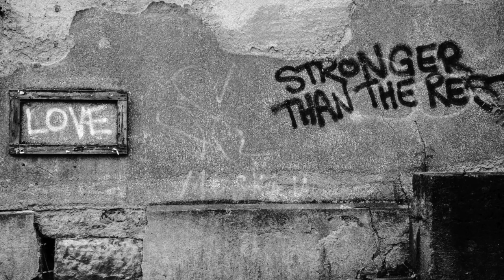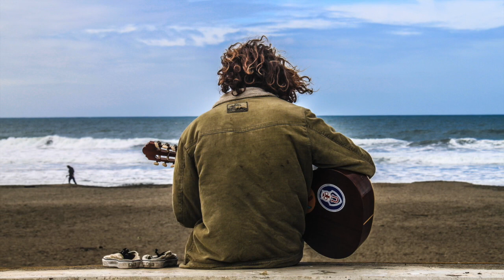Hold Out for Love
Week 41 songaweek2018. The suggested theme was "regret," which served more as a prompt than a theme for this song.
"Love is wise" - Bertrand Russell. "Love is always wise" - The Doctor.
All photos are either mine or Creative Commons licensed from Flickr. Attributions listed below lyrics in order of appearance.
Thanks to Nathan Bloom for the tiny but brilliant touch of synth and help with mixing and editing.

drop low E to D

Nobody has to tell us, we already know
 A  Em  A
The road to the heart of another is hard
Nobody has to show us, we just have to go
 A   Em      D  G D
And come back alone and wiser

G  D G D  G
All of our lives we hold out for love
Hold out for someone to hold on to
And once in a while we lock on to love
Hold on to someone who holds us too

Nobody stays forever, as everybody knows
The music we make with another must end
Nobody can prepare us to let a love song go

Nobody knows the reasons why everybody hurts
we wake in the darkness and can’t feel the light
nobody needs convincing that loneliness is worse
Than coming back alone and wiser

My son and niece with our friend Christian
My parents with my children
My love and me